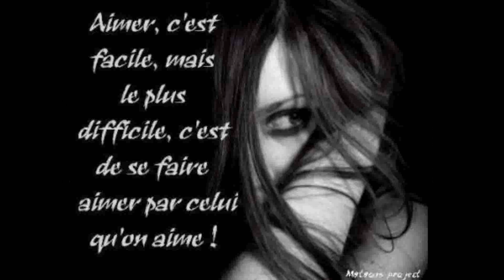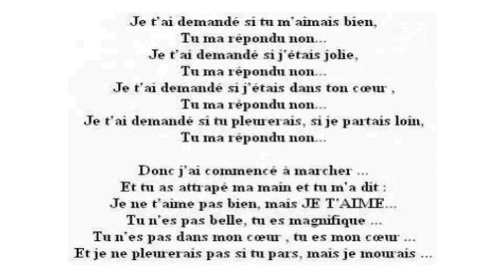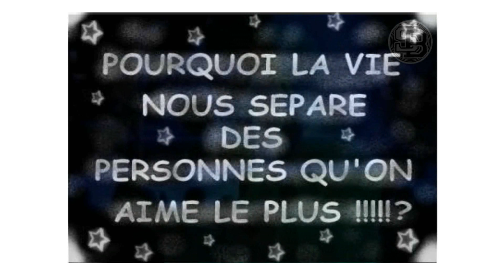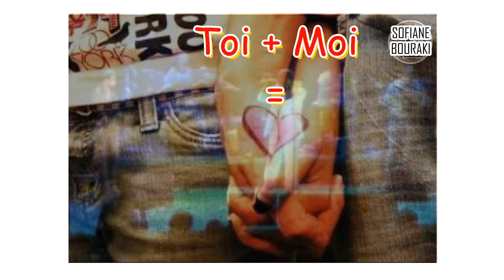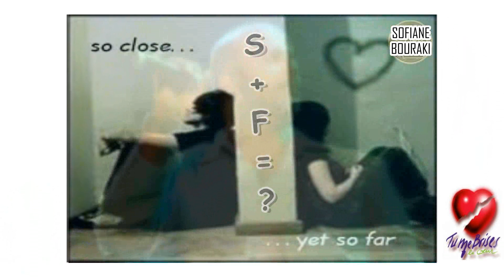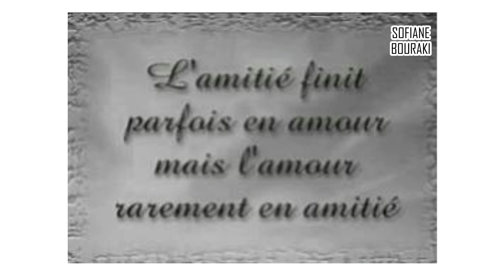FELLA...L'IMPOSSIBLE AMOUR DE SOFIANE.